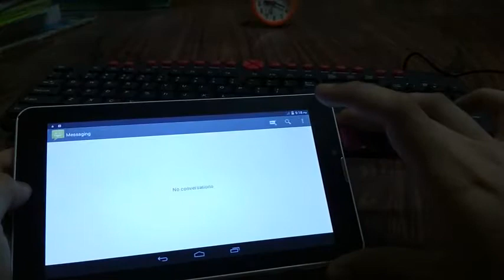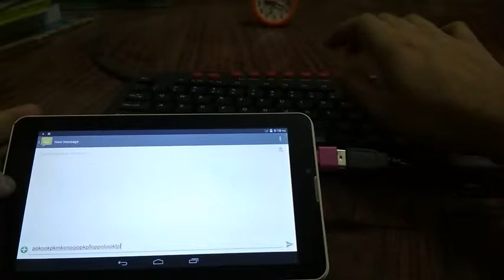How To Connect Mobile Phone With Keyboard. Full Tutorial With Live Demo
Hello friends,

In today's video I will tell you how to connect keyboard with mobile phone.
This method is useful for both android and iOS.

Please watch this full video without skipping so that you can understand every step.